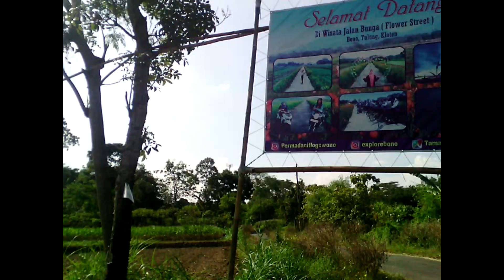Flower Street Membuat Paru Paru Kota Menjadikan Klaten Nyaman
Klaten- Kota bersinar yang juga mempunyai banyak tempat wisata, yakni salah satunya adalah Jalan Bunga yang biasanya di sebut dengan flower street karena tempat ini berada di pinggir jalan yang dipenuhi oleh bunga. Tempat ini beralamat di Bono, Tulung, Klaten. Lokasinya yang strategis membuat para pengendara yang melewatinya tertarik untuk berkunjung dan berfoto disana, karena adanya bunga yang banyak nan indah tersebut.

Meskipun tempat ini hanya bunga saja tetapi tempat ini cukup ramai ditambah dengan adanya suasana para penjual makanan dan minuman yang berada di tempat tersebut. Tempat yang difasilitasi tempat duduk yang terbuat dari bambu ini bisa untuk bersantai para pengunjung.

Meskipun tempat parkir yang terbatas namun pihak disana ada yg menjaga keamanannya. Tempat wisata yang diresmikan satu tahun yang lalu ini belum diketahui oleh banyak orang karena masih baru. Untuk masuk ke tempat ini hanya dengan membayar tarif Rp.2000,- saja bisa berfoto-foto sesuka hati dan termasuk biaya parkir kendaraan.

“Saya suka tempat ini untuk berfoto karena bunga yg beragam nan indah di pinggir jalan” ujar Asih, pengunjung (18).

Tempat dan bunga ini cukup terawat, karena banyak pihak yang peduli dengan tempat wisata tersebut.